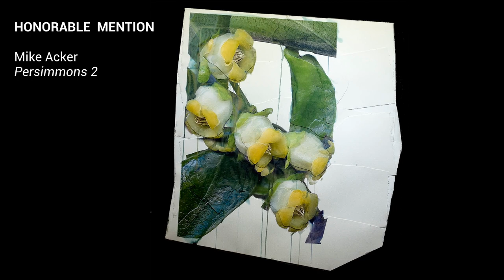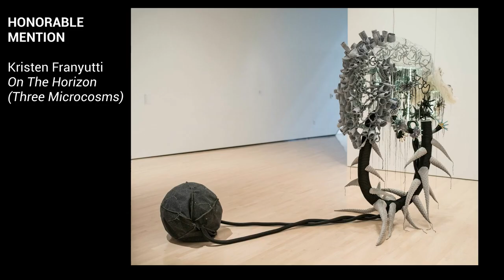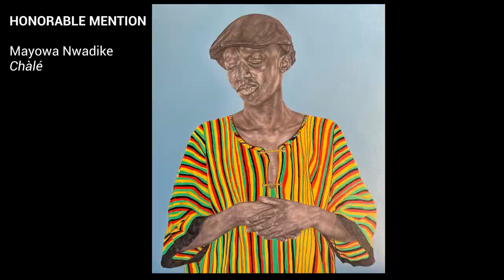Fresh Art 2022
FRESH ART 2022 is an online Fine Art exhibition produced by the Marin Society of Artists (MSA) and juried by Jen Tough.  The show opened November 22, 2022 in the MSA Virtual Gallery, available at marinsocietyofartists.org.  Contact information for the artist is available in the Virtual Gallery show, including other information about each piece of art.

The show closes in the Virtual Gallery on January 21, 2023.